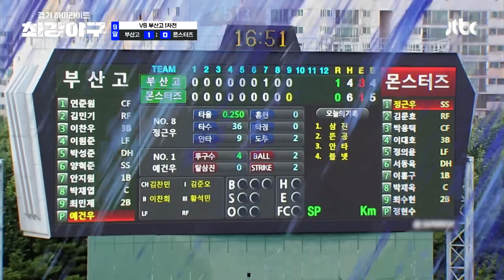[하이라이트] 쉽지 않은 싸움.. 17연승 중인 부산고를 대하는 야신 김성근의 자세🔥 (vs 부산고 1차전) | 최강야구 | JTBC 230731 방송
[하이라이트] 쉽지 않은 싸움.. 17연승 중인 부산고를 대하는 야신 김성근의 자세🔥 (vs 부산고 1차전)